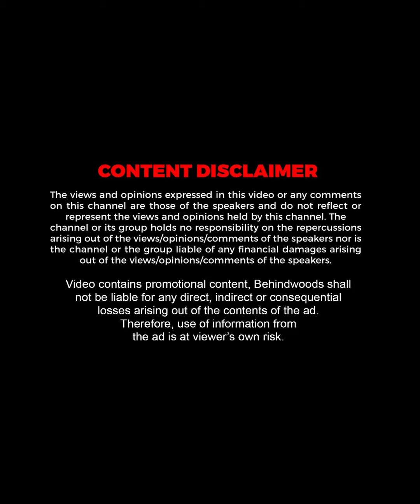Video-வ பாத்து Shock ஆயிட்டேன்😲Dhoni இப்படி பண்ணுவாரான்னு🔥